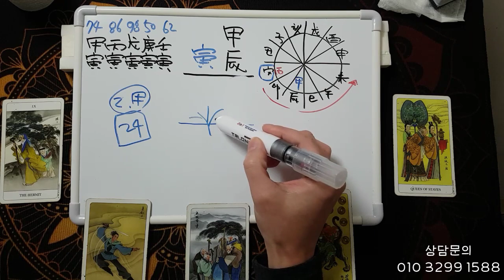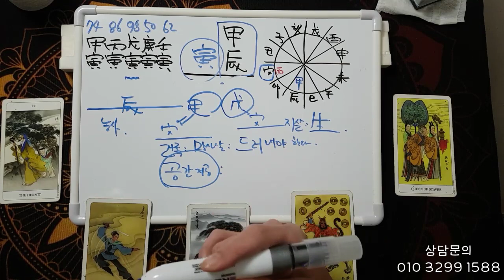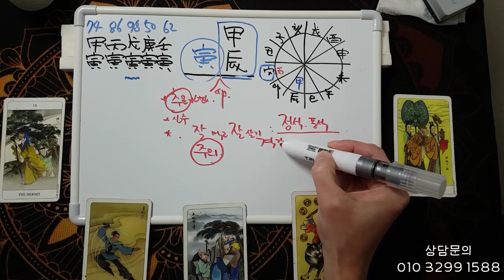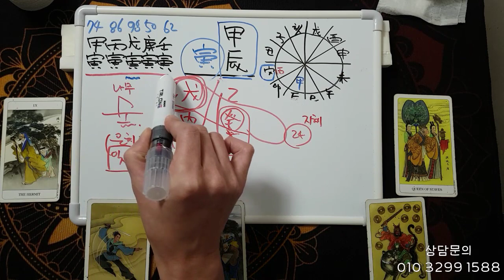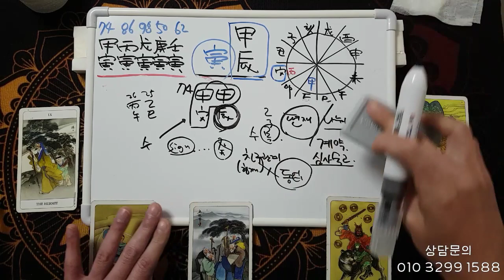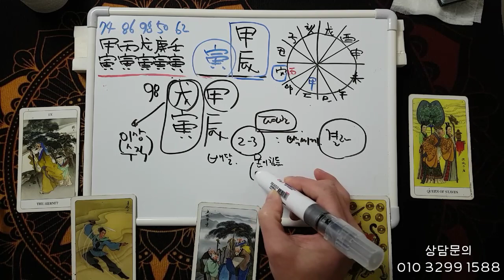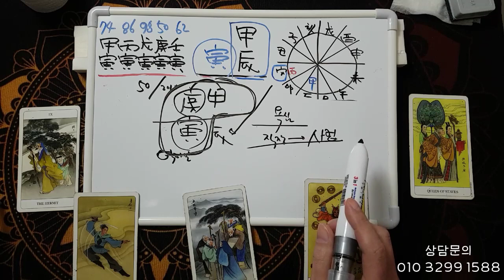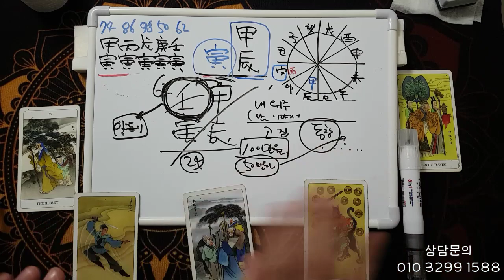[2024년운세] 호랑이띠&寅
00:00 호랑이띠 개요
11:52 74년생 또는 甲寅 일주
14:28 86년생 또는 丙寅 일주
16:30 98년생 또는 戊寅 일주
18:45 50년생 또는 庚寅 일주
20:57 62년생 또는 壬寅 일주